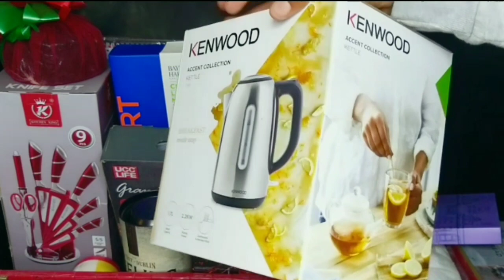SPEND THE DAY WITH ME. MINI VLOG. UNBOXING + GRWM + FUN OUTING @Oge Anyaoku